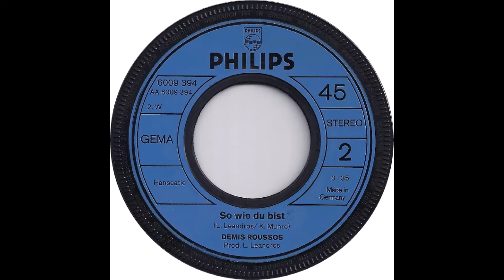Demis Roussos - So wie du bist